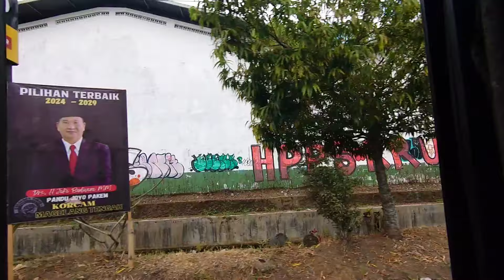Full seat ‼️ TRIP MEDIUM WONOSOBO MAGELANG ternyata penumpang seramai ini